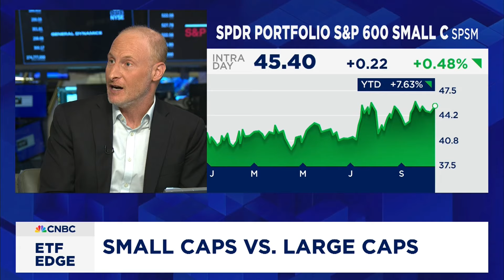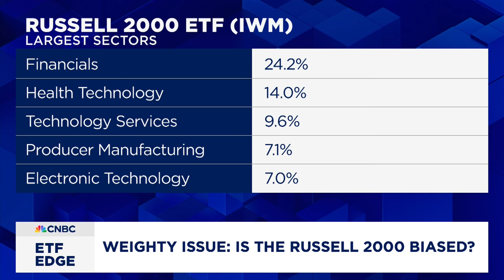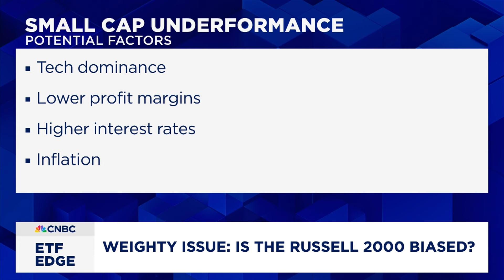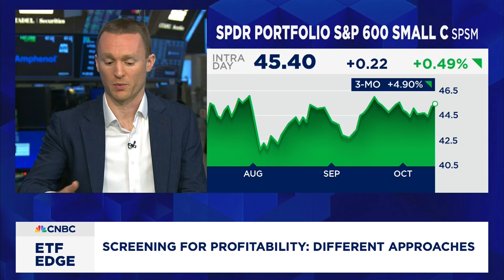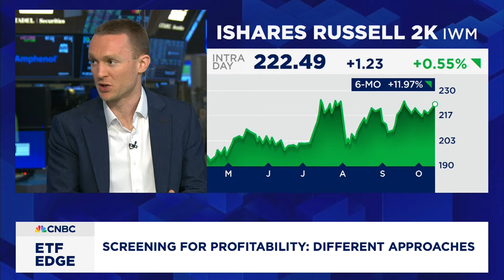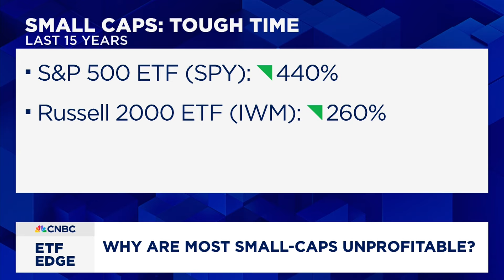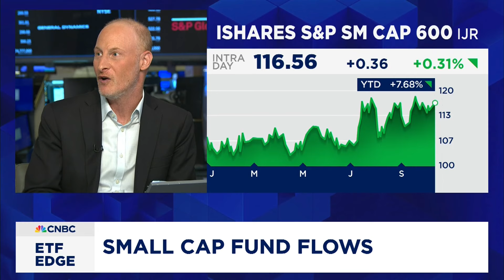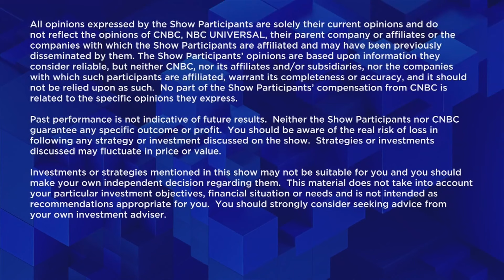ETF Edge, October 14, 2024